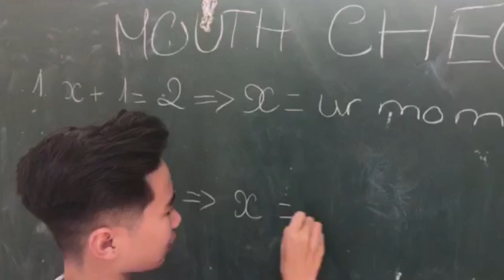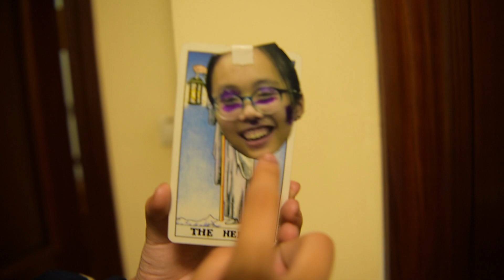[CEC OSCAR 2019 - CEC'S ACTING MONTHS 2018] GROUP 3 OFFICIAL TRAILER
FILM: Replica
GENRE: Comedy
GROUP: 3